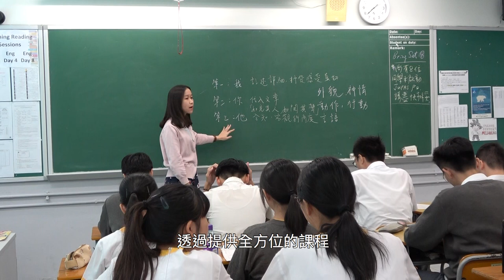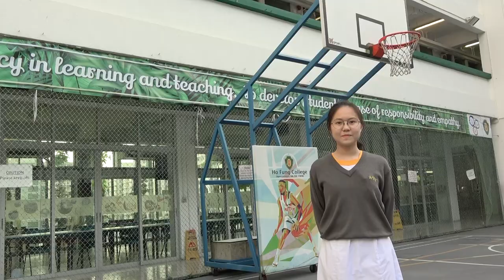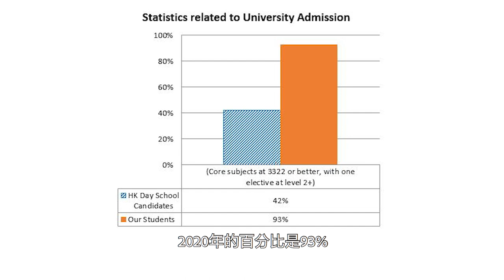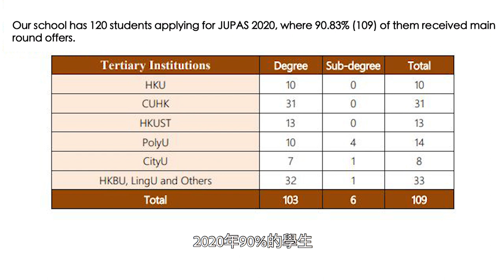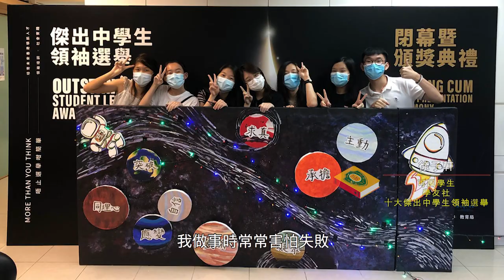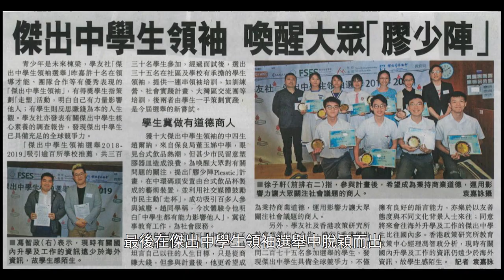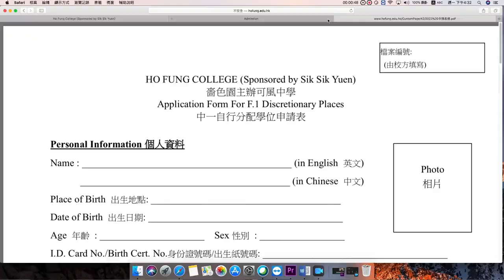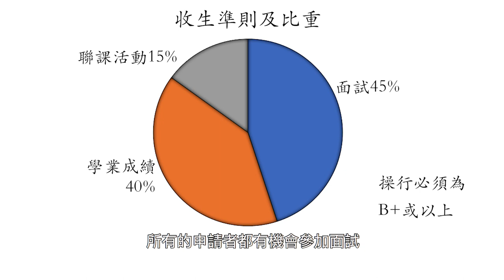Introduction of Ho Fung College